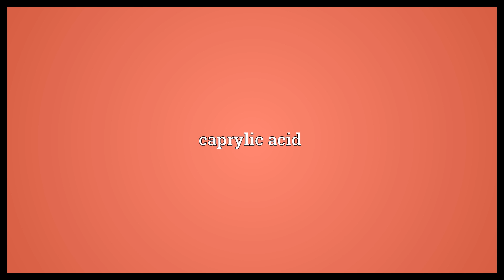Octanoic acid Meaning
Video shows what octanoic acid means. caprylic acid.  Octanoic acid Meaning. How to pronounce, definition audio dictionary. How to say octanoic acid. Powered by MaryTTS, Wiktionary